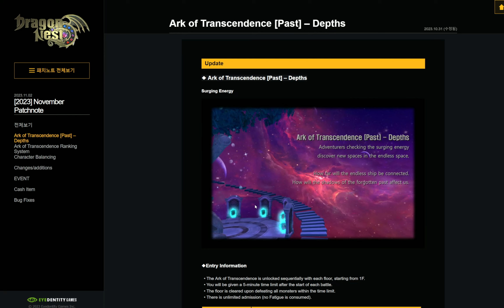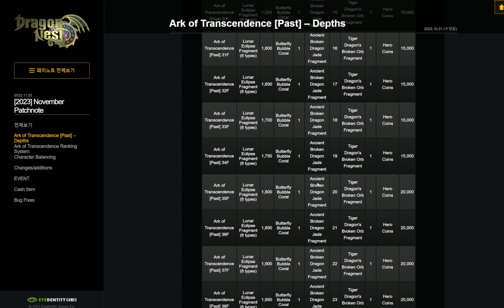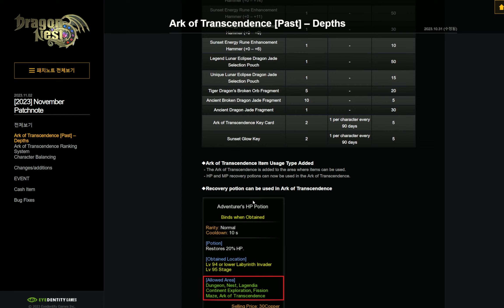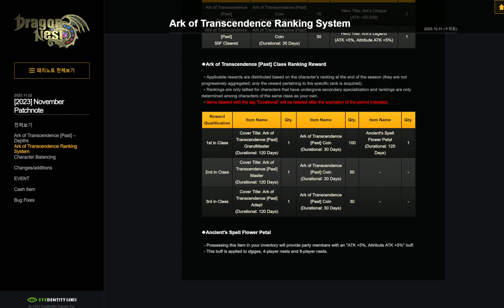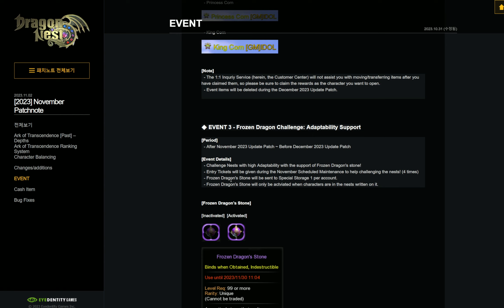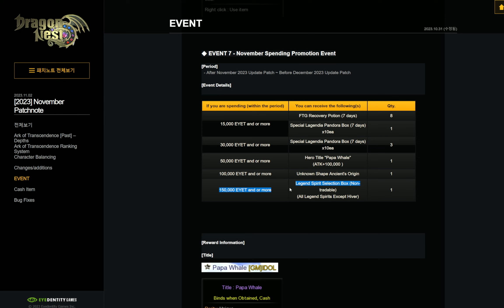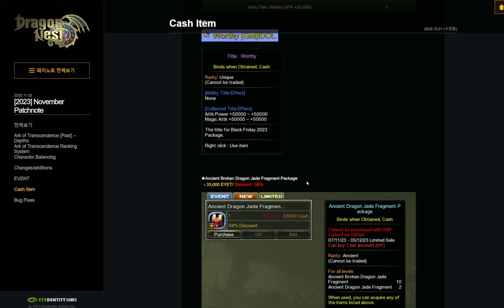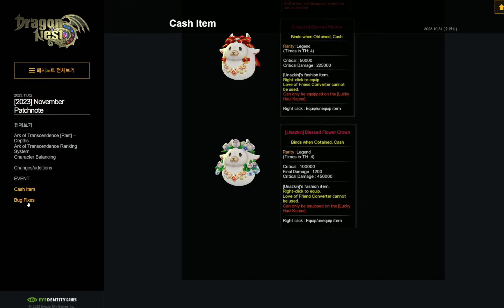Update Patch November 2023 Dragon Nest SEA